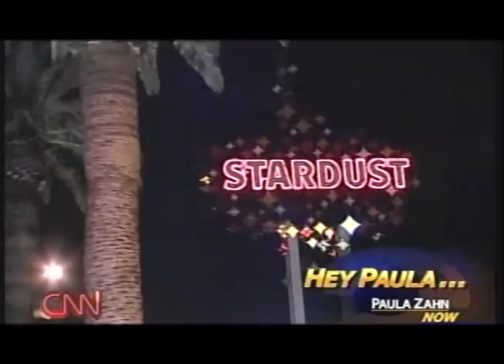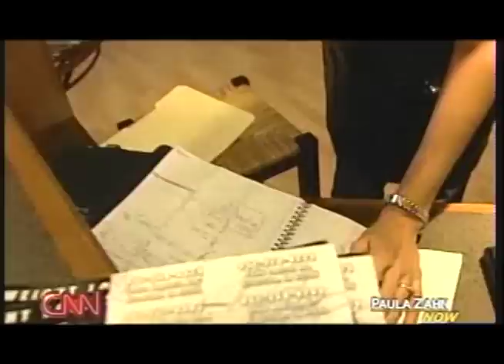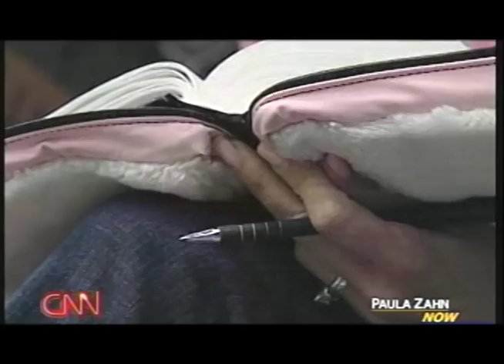PUSSYCAT PREACHER ON CNN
This is a news story that was done about me by Paula Zahn on CNN